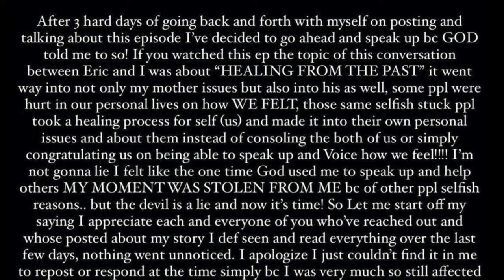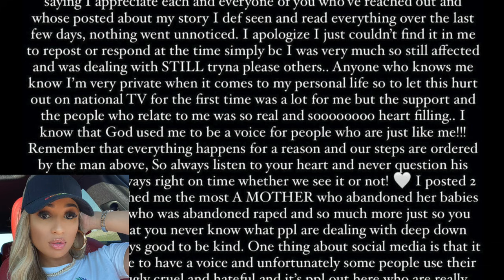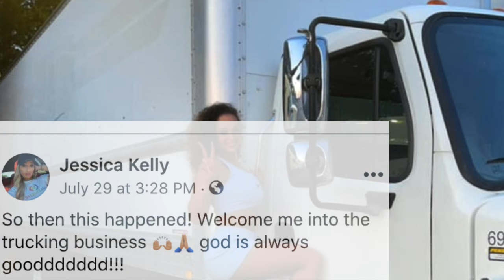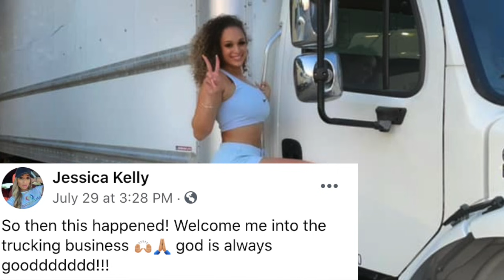Jessica Kelly Put a Ring On It 2nd engagement to Eric Weems opens up about family not supporting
Time Stamps:
3:00 - 4:43 Alexia talks about the night Darion & Kai allegedly slept together
5:35 - 5:55  Darion apologized to Alexia
7:30 - 7:52 Alexia has no beef with Kai
9:27 - 11:36 Dr Nicole reveals how she knew about cheating between Kai & Darion
11:47 - 13:23 Alexia admits she didn't believe in marriage & her parents are common law married

If you have an opinion, business means advertising, or copyright questions about a video I made or my channel, leave a comment or send an email